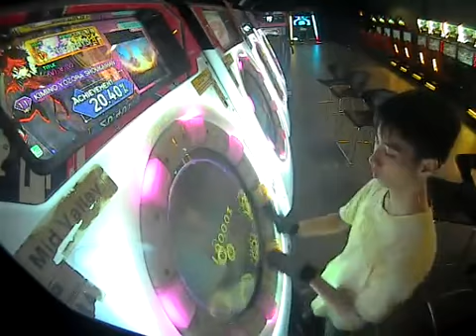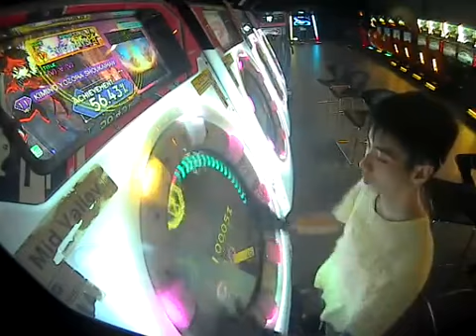maimai PiNK+ [MASTER] KIMINO YOZORA SHOUKAIHAN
キミノヨゾラ哨戒班
100.09%   SSS
PLAYER: NappyMYS
SPD: 7.0
DATE: 01/07/2016
PLACE: Midvalley, Malaysia